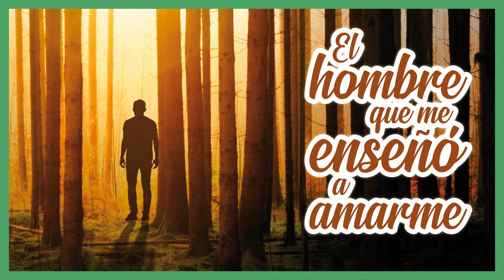El Hombre que me Enseñó a Amarme